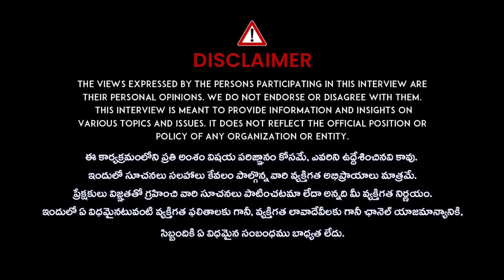Doctor Kavya about History of Lord Ganesh | Lord Shiva and Parvathi